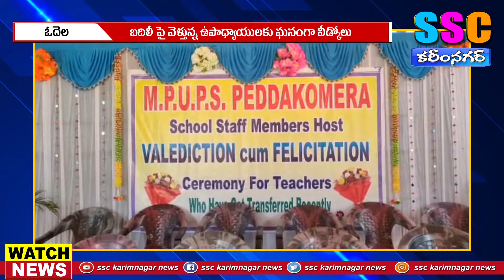బదిలీ పై వెళ్తున్న ఉపాధ్యాయులకు వీడ్కోలు...SSC KARIMNAGAR NEWS – 23.02.2022